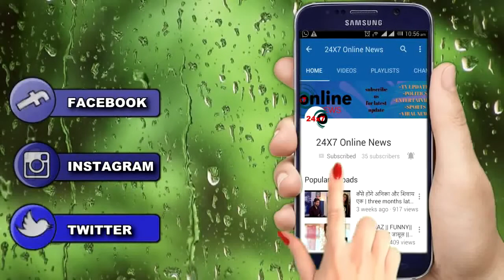ANUPAMA || OMG!! AUJ-ANUPAMA के पैरों तले खिसकेगी जमीन, KINJAL बनेगी इसकी बड़ी..